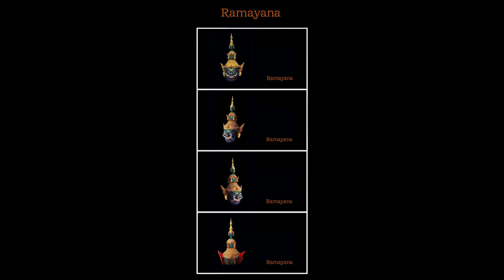รูปปั้นหัวโขน รามเกียรติ์ Ramayana Hua Khon Lek 1/6 Ravana Head Statue (ทศกัณฑ์) (Pre รอ 2 อาทิตย์)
รูปปั้น ผลิตจาก เรซิ่น
ขนาดสูง 10x25 ซม น้ำหนักประมาณ 0.5 กิโลกรัม

/Mark Neil - 11 strANGE Ls/